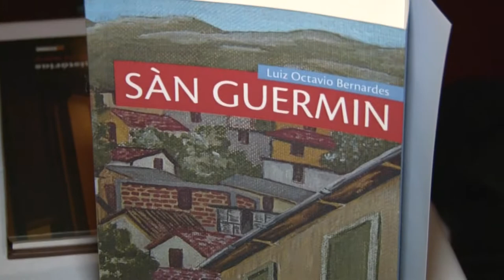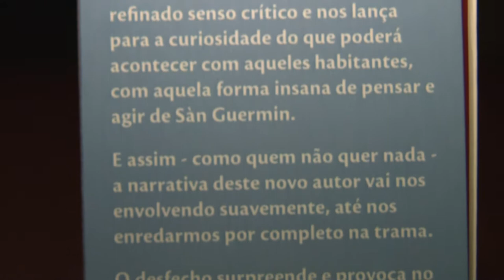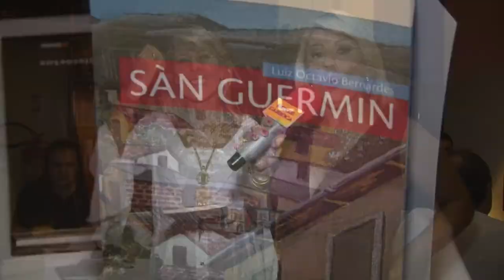Luiz Octavio Bernardes no programa Gente Carioca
Luiz Octavio Bernardes lança o livro Sàn Germin e é entrevistado por Cida Moraes no programa Gente Carioca.
Esta é uma homenagem da equipe do programa Gente Carioca, da Supervideo produtora e da Supervideo locadora ao querido amigo Luiz.